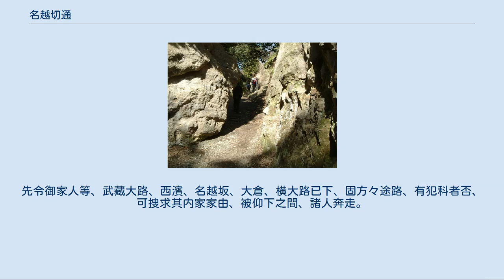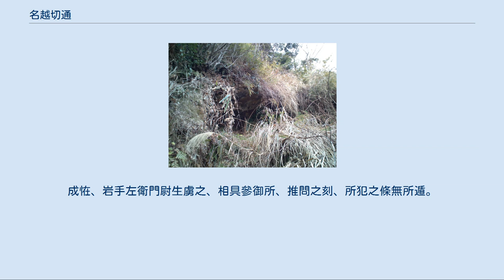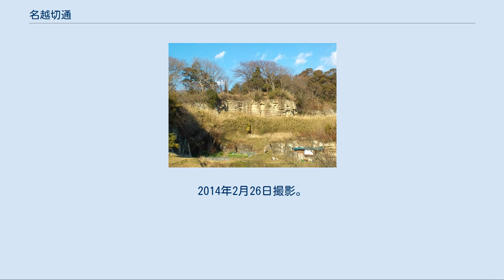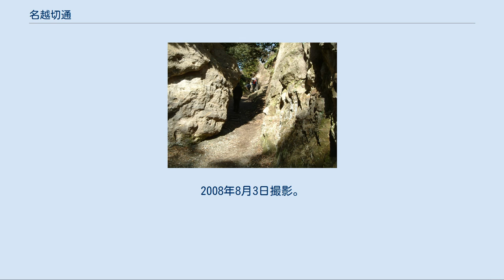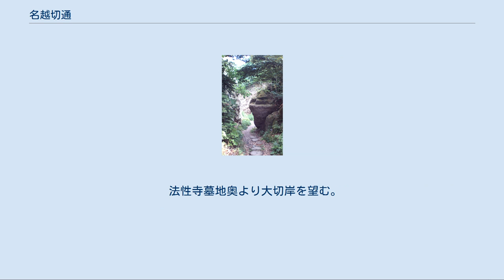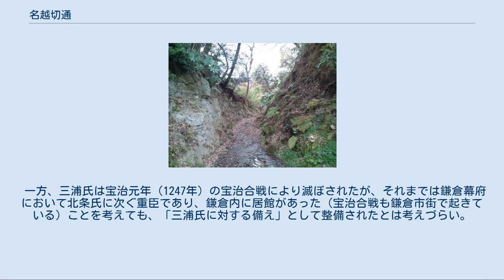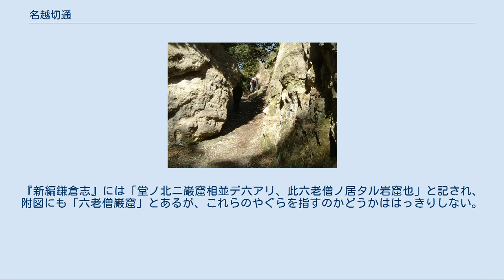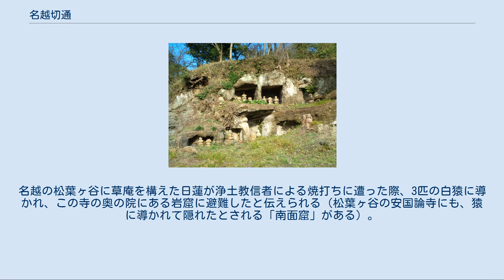名越切通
鎌倉七口の一つである名越切通し（第一切通し最狭隘部）を南側（逗子側）から望む。
2010年2月6日撮影。
 まんだら堂跡への入口から逗子寄りにある第2切通し。
2014年2月26日撮影。
 名越切通 所在地 地図 名越切通（なごえきりどおし）は、神奈川県鎌倉市南東部から逗子市に抜ける道である。
鎌倉七口のひとつに数えられる。
国の史跡。
現在は付近をJR横須賀線と神奈川県道311号鎌倉葉山線がトンネルで通過しており、一般に交通路としては利用されていない。
 名越切通は、鎌倉と三浦半島を結ぶ要路のひとつであり、戸塚宿から鎌倉を経て浦賀へ続く浦賀道の一部でもあった。
 切通を含む名越路（名越坂とも）は、より南側にある小坪路とともに、かつては鎌倉から三浦半島へ連絡する数少ない陸路であった。
地域名ともなっている「名越」の名は、この道が峻険で「難越」（なこし）と呼ばれたことに由来すると言われる。
 道として地名が登場するのは、「吾妻鏡」の天福元年（1233年）8月18日の条に「名越坂」とあるのが最初で、 十八日　早旦、武州、爲奉幣于江嶋明神、出給之處、前濱有死人。
是被殺害者也。
不遂神拜、直參御所給。
即召評定衆、被經沙汰。
先令御家人等、武藏大路、西濱、名越坂、大倉、横大路已下、固方々途路、有犯科者否、可捜求其内家家由、被仰下之間、諸人奔走。
而名越邊、或男洗直垂袖。
其滴血也。
成恠、岩手左衛門尉生虜之、相具參御所、推問之刻、所犯之條無所遁。
是博奕人也。
仍殊可停止其業之由、下知云々。
 （大意：18日早朝、武州（執権・北条泰時）が江の島明神に詣でようとしたところ前浜に死体があった。
御家人らに命じて武藏大路、西濱、名越坂、大倉、横大路など方々の道を固め探させたところ、名越の辺りで直垂の袖の血を洗っている者がおり、これを捕えたところ、犯行が明らかになった。
） — 「吾妻鏡」 すでにこの頃には主要な交通路であったことがうかがえ、後に七口に数えられる切通の中でも比較的早期に整備されたものと考えられる。
 江戸時代に著された「新編鎌倉志」には、 名越切通ハ三浦ヘ行道也。
此峠、鎌倉ト三浦トノ境也。
甚嶮峻ニシテ道狭。
左右ヨリ覆ヒタル岸二所アリ。
里俗、大空峒小空峒ト云フ。
峠ヨリ東ヲ久野谷村ト云、三浦ノ内也。
西ハ名越、鎌倉ノ内ナリ — 「新編鎌倉志」 とある。
久野谷村は、現在の逗子市久木にあたる。
 現在、鎌倉側から名越切通に向かうには、神奈川県道311号鎌倉葉山線（旧国道134号）がJR横須賀線をまたぐ名越踏切脇から、線路に沿った旧道に入る。
旧道は鎌倉五名水のひとつ日蓮乞水前を経て、線路の北側に渡る。
線路北側に沿うように山の斜面を登ると、横須賀線の名越トンネル入口の上辺りから山道に入る。
山道に入るわずかに手前には庚申塔がある。
 鎌倉側から入って間もなく比較的きつい上りがあり、これを登りきると、左右に平場がある。
左の平場への小道は、そのまま「大切岸（おおきりぎし）」（後述）の上の尾根筋に続き、現在の丘陵上の住宅地「鎌倉逗子ハイランド（鎌倉市浄明寺六丁目、逗子市久木八丁目）」、衣張山方面に抜ける。
『新編鎌倉志』の附図にも、切通の途中から、大切岸の南の御猿畠山、法性寺に至る道が記されており、この分かれ道はそれなりの昔から存在していたことが判る。
 第1〜第2切通し間の、道に面したやぐら。
2014年2月26日撮影。
 また、左側の平場に隣接して、尾根を削り取って作られた崖面に多数のやぐら（横穴式墳墓）が集積した「まんだら堂やぐら群」がある。
やぐらのなかには名越切通の道に面して作られているものもあるが、それらは、普段は雑草や潅木に遮られており目立たない。
 道はいくつかの小さな切通を経由しながら、逗子市小坪の谷戸の最奥部を巻くように進む。
途中には、谷戸（京浜急行バス「緑ヶ丘」バス停付近）に下りる道もある。
現在の逗子側出口は、切通し道に連なる尾根上が「亀が岡団地（逗子市小坪一丁目）」として開発されている。
 逗子側出口近く、逗子市の資料では「第一切通」と呼ばれる切通しは、名越切通の道筋にある複数の切通しのなかでも最も大きく深い。
これが『新編鎌倉志』に記された「大空峒（おおほうとう）」ではないかと言われているが確証はない。
また『新編鎌倉志』には「左右ヨリ覆ヒタル岸二所」とあるが、実際には小規模な切通しは数箇所あり、どれが「小空峒（こほうとう）」にあたるかは定かではない。